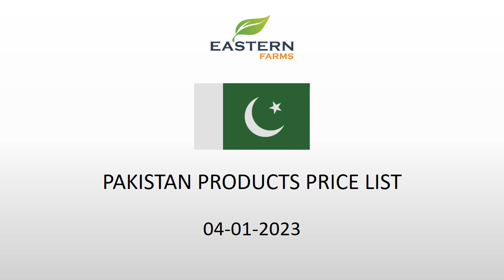PAKISTAN | AL AWEER MARKET DUBAI WHOLESALE PRICE 04-01-2023 | FRUITS & VEGETABLES